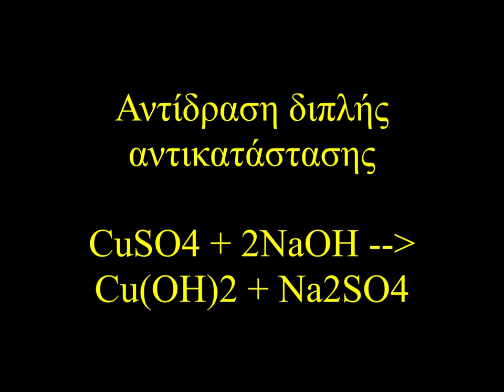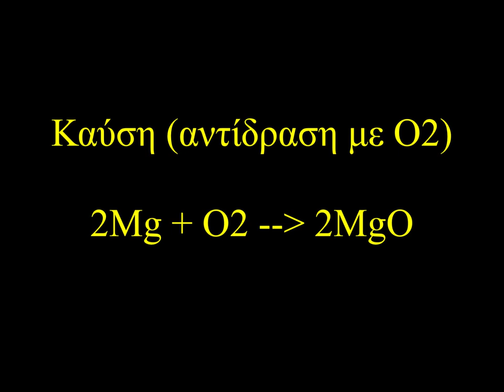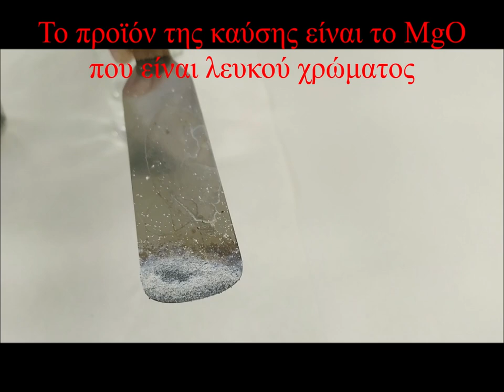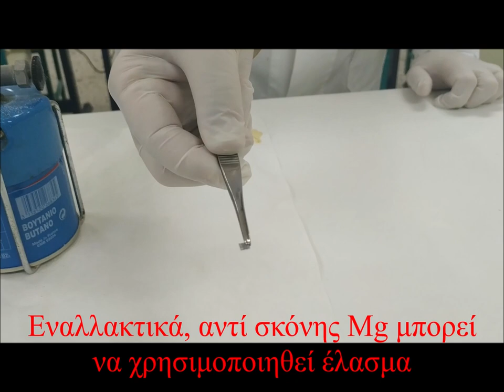Χαρακτηριστικές χημικές αντιδράσεις (απλή αντικατάσταση, διπλή αντικατάσταση, καύση) - ΕΚΦΕ Κιλκίς